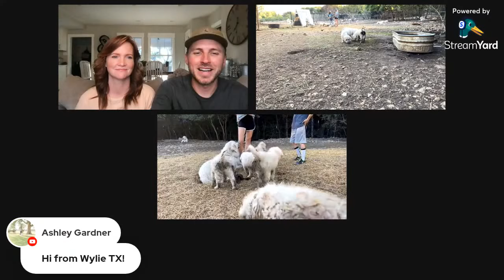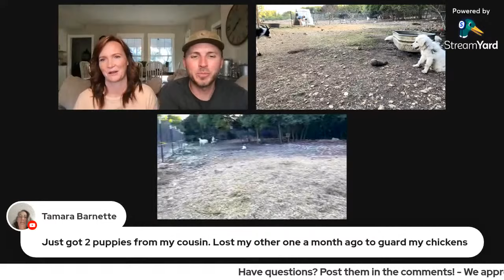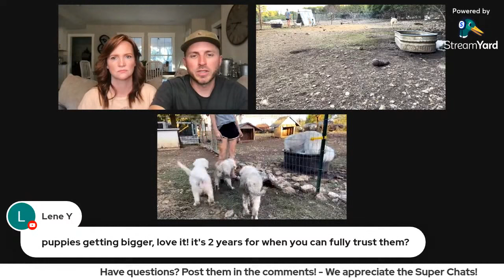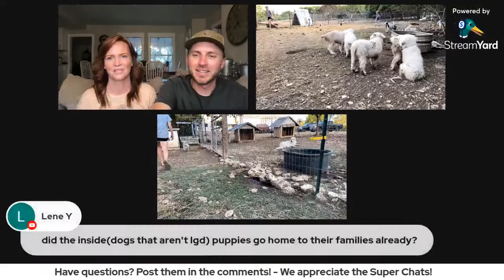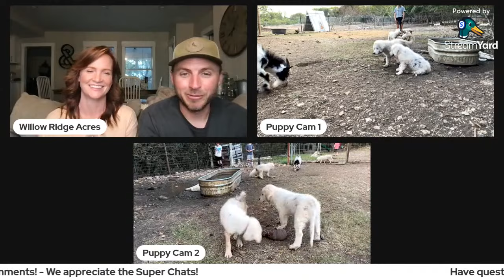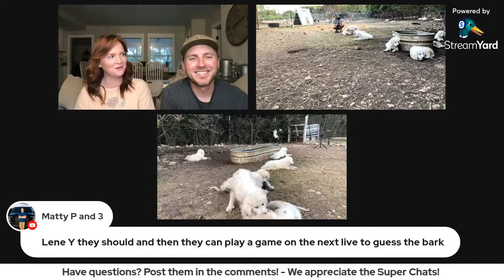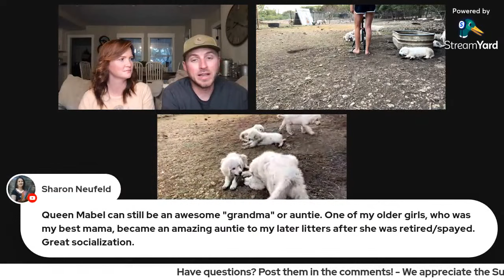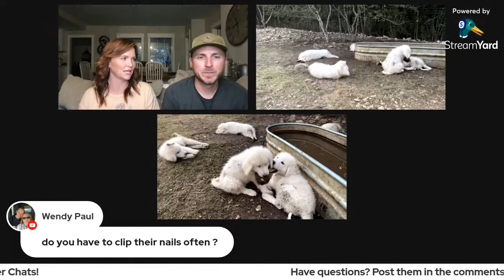Great Pyrenees Puppies - 9 Weeks Old - Livestock Guardians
Join us for a Great Pyrenees Puppy live stream! The puppies are 9 weeks old now and some have started their Livestock Guardian Training!

- Products We Use & Love - Find it on Amazon
○ Victor Hi-Pro Plus Dog Food
○ Waterpik Pet Wand Pro
○ MudBuster Dog Paw Washer
○ Dematting Comb
○ Undercoat Rake
○ Robot Vacuum

 - Camera Gear We Use - Find it on Amazon
○ Smartphone Video Rig w/ Cold Shoe Mounts
○ Vlogging Tripod